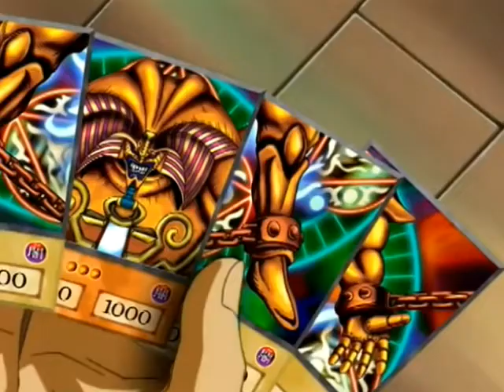Yu-Gi-Oh's 3rd episode shortened down to about a minute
Say goodbye to exodia and hello duelist kingdom. Also Tristan and Tea become stowaways.